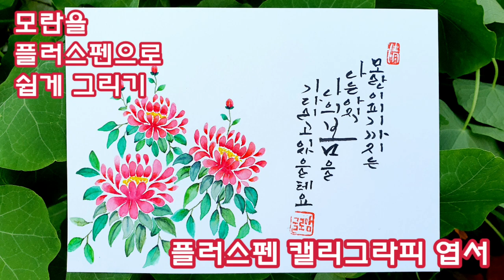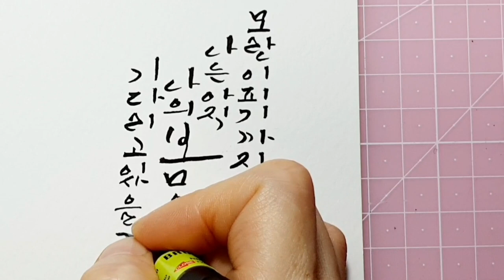ep 128. [플러스펜 캘리]잘가~ 봄아, 유난히 간절했던 너의 날들은 가지만, 기다리고 있을께!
+. 안녕하세요? 글로맘입니다.

목단 또는 모란이라고 불리우는 꽃을 아시나요?
크고 화려한 꽃이라 꽃 중에 왕이라고도 불리우고,
부귀영화를 상징해서 예부터 병풍이나 도자기에 많이 그려진 꽃이랍니다.

모란이 지면 봄도 가는거라고 합니다.
이번 봄은 코로나19로 인해 꽃구경은 많이 못했지만,
몇 년 만에 맑은 하늘의 봄 하늘을 선물로 받은 봄이었습니다.

내일부터는 제법 더워질 것 같습니다.
이젠 여름이 오려나 봅니다.
모란꽃도 조금 있으면 지겠지요. 그리고 힘들었던 봄도 가겠죠
하지만 저에게 이 봄은 힘들기만 하진 않았습니다
그래서 화려한 모란꽃이 지는 것도 아쉽고
찬란했던 봄 하늘을, 맑은 공기의 연두 빛 나무들도 그리워질 듯 합니다.
여러분에겐 어떤 봄이였나요?

이번 캘리그라피는 김영랑 시인의 '모란이피기까지'중에서 적어주었습니다.

    모란이 피기까지는
    나는 아직 나의 봄을 기다리고 있을 테요
    모란이 뚝뚝 떨어져 버린 날
    나는 비로소 봄을 여윈 설움에 잠길 테요
    오월 어느 날, 그 하루 무덥던 날
    떨어져 누운 꽃잎마저 시들어 버리고는
    천지에 모란은 자취도 없어지고
    뻗쳐 오르던 내 보람 서운케 무너졌느니
    모란이 지고 말면 그 뿐,
    내 한 해는 다 가고 말아
    삼백 예순 날 하냥 섭섭해 우웁내다
    나는 아직 기다리고 있을 테요
    찬란한 슬픔의 봄을